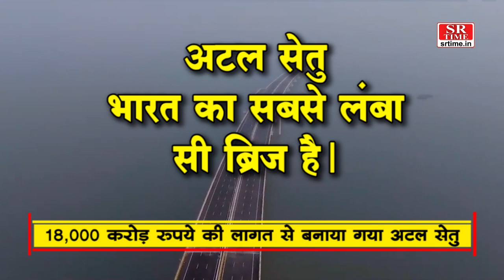उंचाई से कुछ ऐसा दिखाई देता है समुद्र पर बना देश का सबसे लम्बा ब्रिज | SR Time